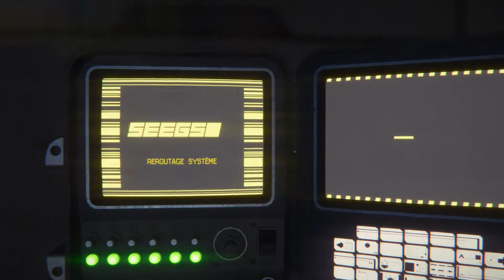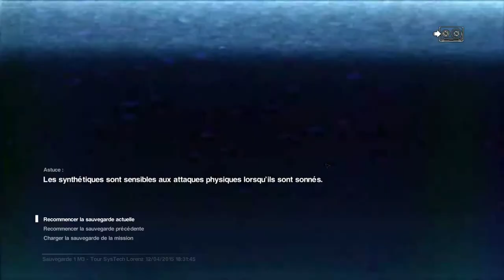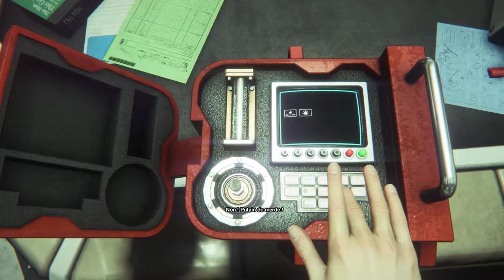Alien Isolation Partie 06